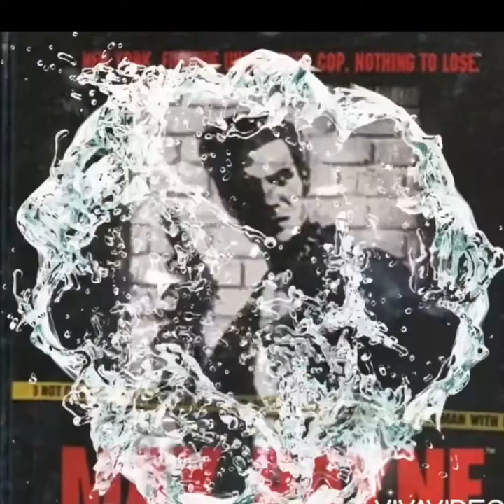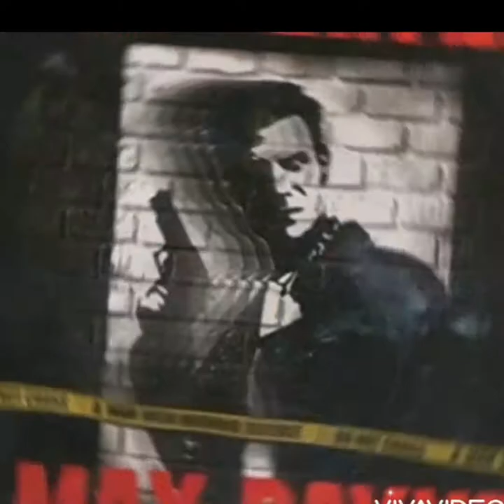Tadoe Bankz Max Payne